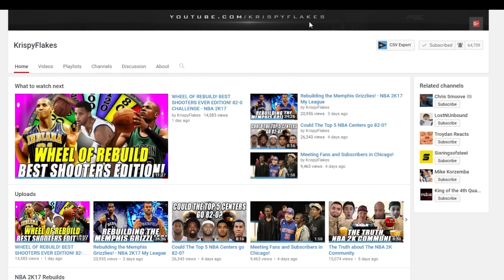YOU MIGHT NEVER SEE A KRISPYFLAKES VIDEO AGAIN!!! YOUTUBE CHANNEL DELETED?!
Clickbait - BUT FOR A GOOD REASON!

Click the little bell and make sure to check the "Send Notifications" box